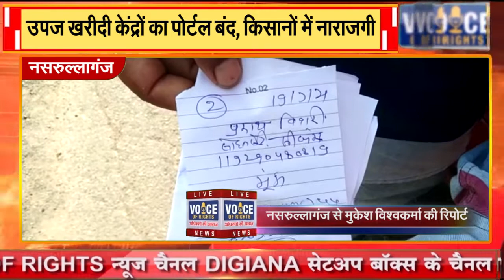नसरुल्लागंज || उपज खरीदी केंद्रों का पोर्टल बंद, किसानों में नाराजगी